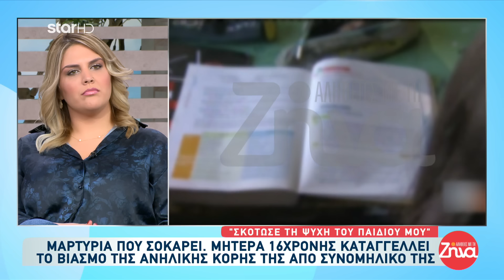Μητέρα 16χρονης καταγγέλλει το βιασμό της ανήλικης κόρης της - Συγκλονίζουν τα λόγια της